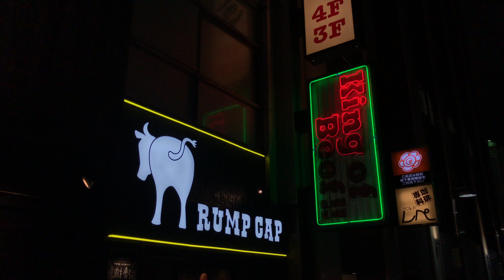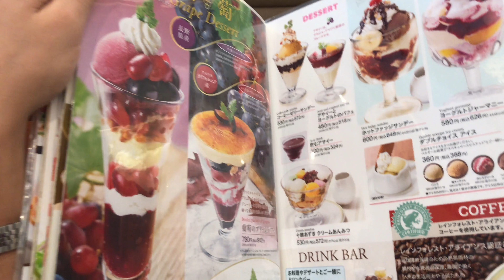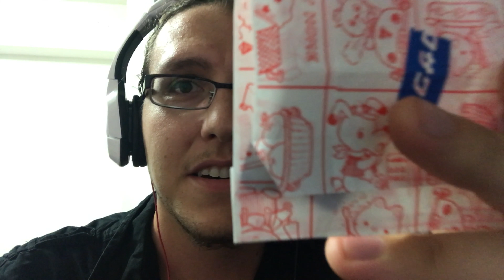CELEBRATORY TACOS | Piece of Z 41 ▶︎ by Phoenyx787